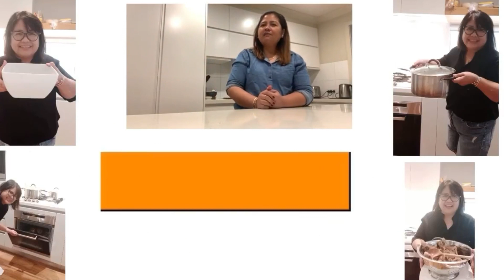Pork Steak with Sweet Potatoes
How to Cook Pork Steak With Sweet Potatoes
Pork Recipe
Pork with Soy Sauce
Paano Magluto at MaG Negosyo at Kumita
How to Make Money innCooking  Daily Delicious Recipe
Quick and Easy way of Cooking
Learn How to Cook
Learn how to Earn Money from Cooking
There are so many ways to Start Business at Home
Start Homebased with Small Capital
Join to Our Growing Community to Learn How to Cook
And How to Start Earning from Home
You can Win Cash Prizes and Give aways
Be a Member Of Marleenas Kitchenette

Love,
MARLEENA

Be a part of our helping community. Join Marleenas Kitchenette program!

Please visit my FB PAGE MARLEENAS KITCHENETTE for Mechanics.